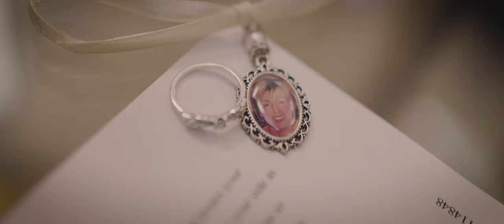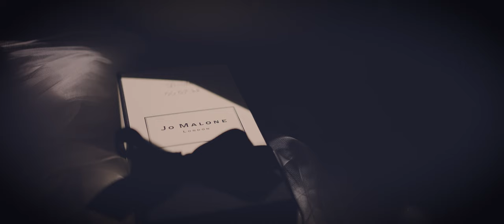Stephanie & Matthew - Wedding Film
Filmed on Sony FX3